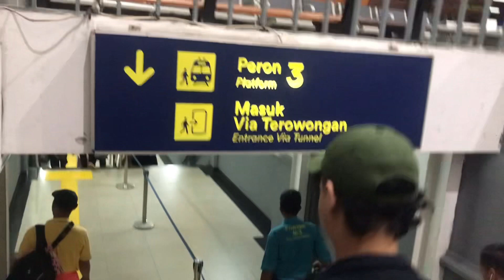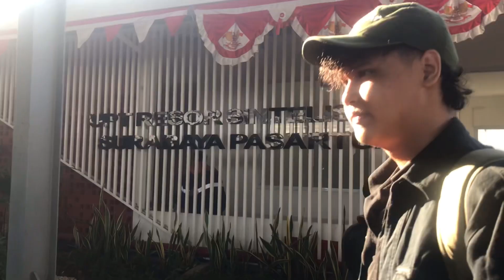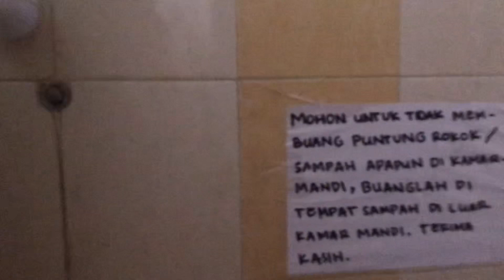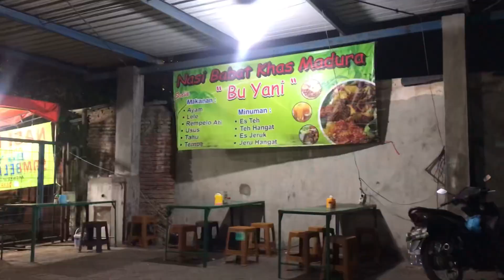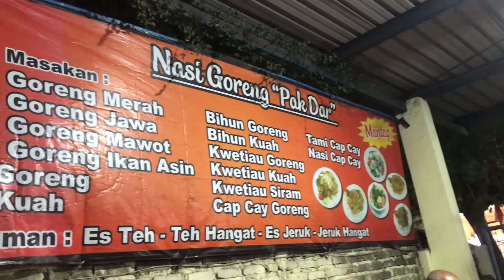Mengantar mahasiswabaru GAMA FISH 2023 UNESA ke kota